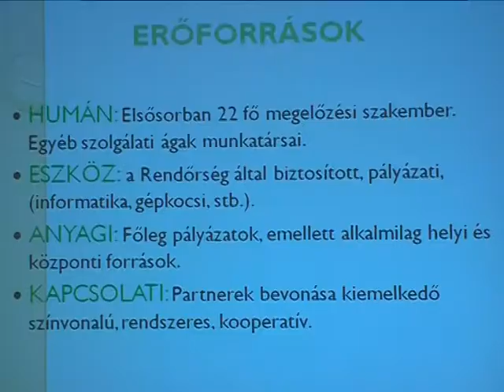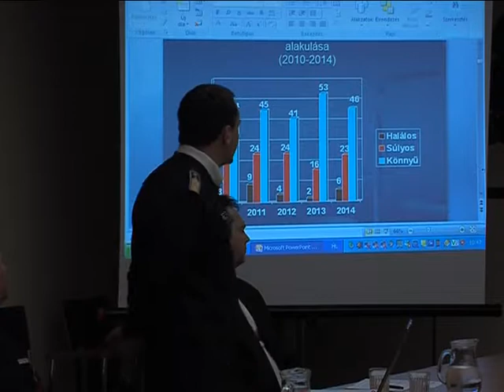Közbiztonsági Egyeztető Fórum Magazin 2015.06.01.